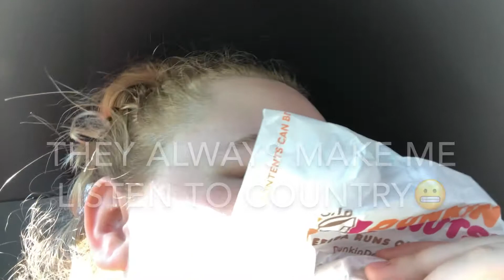I MISSED DAY 15? / VLOGMAS DAY 15 & 16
Hey loves.
I missed vlogmas day 15 ... I went and filmed my whole day and I mentioned that i was going to get a new phone and we did, but I lost all the footage for day 15 which sucks but i pretty much explained it in my video but now that I have a new phone the videos will be longer and better quality. So I hope you guys like 15 and 16 combined it kinda was my fault for not uploading before i got the phone. I know I know !. lol I love you all and we growing it might be slow but im loving every minuet of it !

Hey guys ! So i wanted to start doing new things with this channel were i upload 3 times a week ! Comment some ideas for mondays, wednesday, and fridays ! I can’t wait for this channel to grow and I really appreciate all the love i get on this channel !